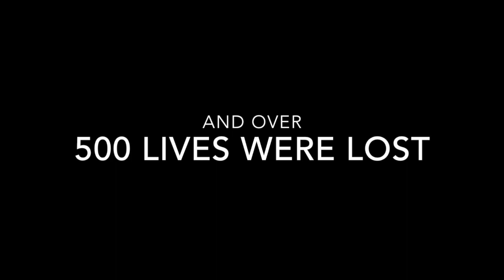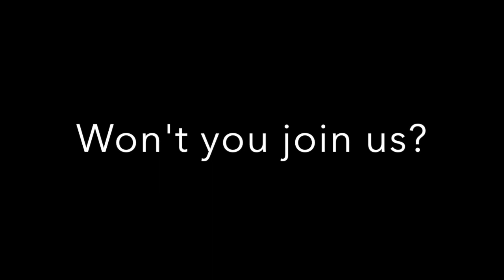THE PAC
This video is about the 2017 PAC mission trip to Haiti